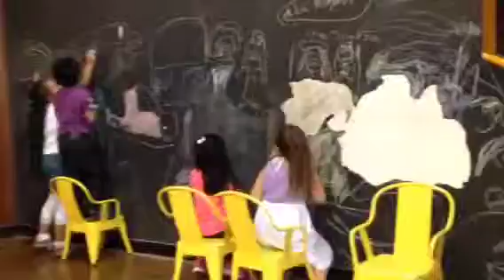Chalk drawing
Holly brings chalk to share at public market